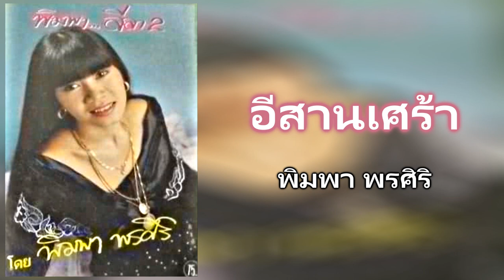01.อีสานเศร้า - พิมพา พรศิริ [320Kbps] (ชุด พิมพาลีลา2)